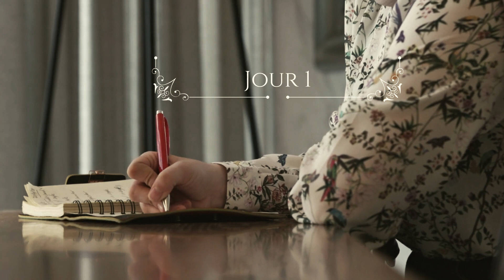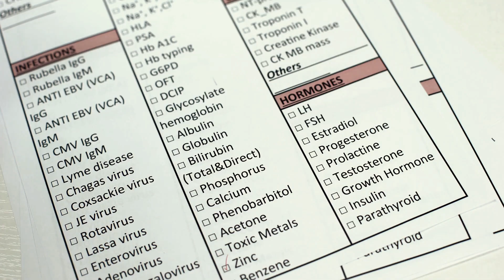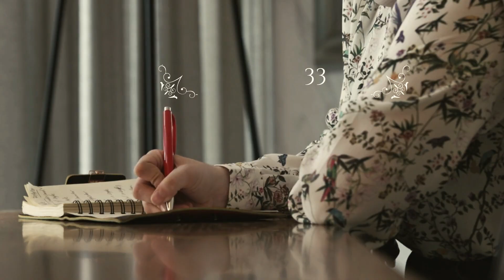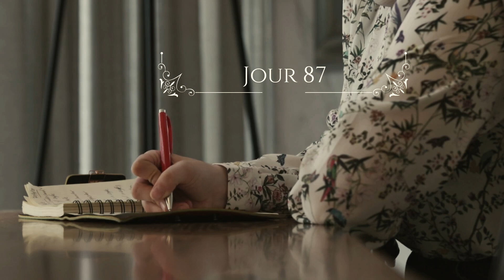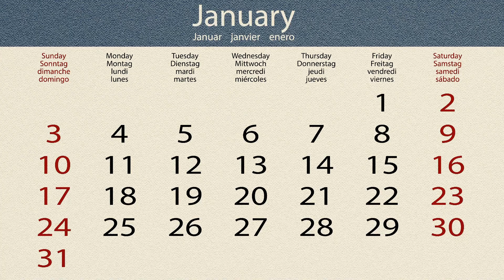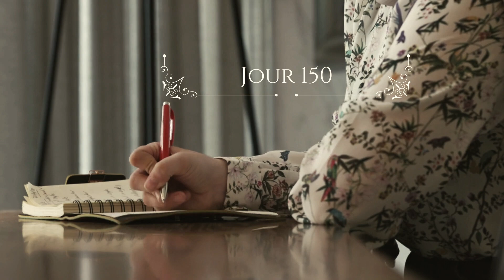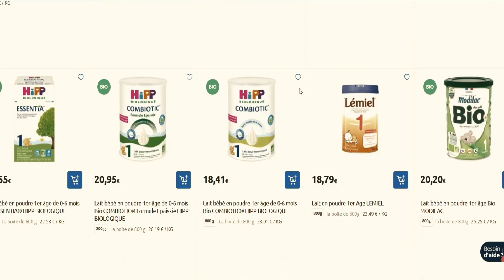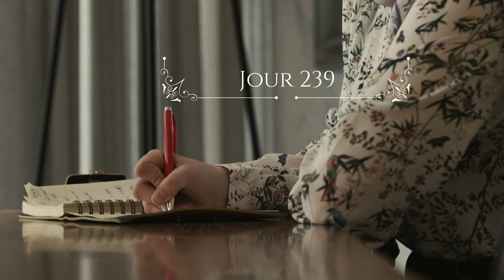Ne lisez JAMAIS ce journal intime -THREAD HORREUR JAPONAIS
Dans cette nouvelle histoire d'horreur japonaise, si vous découvrez ce journal intime, ne le lisez pas...

Rôles 🎭
・Narration : Requiem
・Présentateur TV : Virus Channel

EXTRAITS
Musique 🎵 :
・Envato

Vidéos 📹 :
・Canva
・Envato